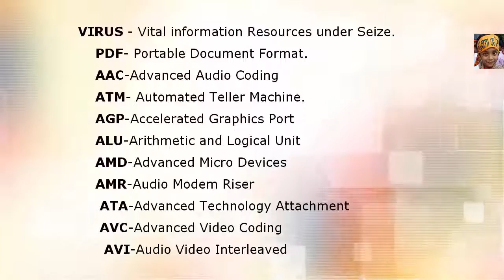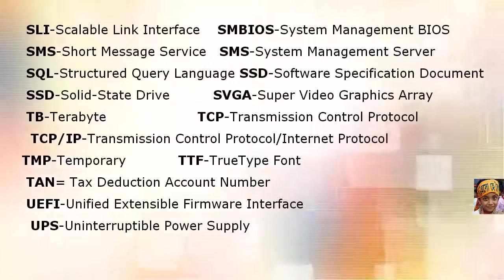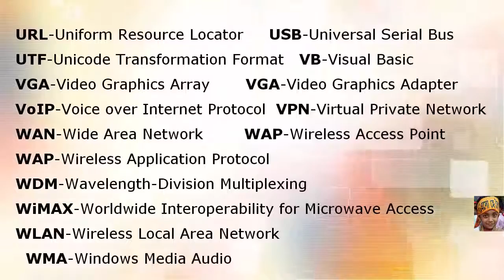Computer and It Abbreviation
It’s my Tutorial channel. it contains - Basic computer knowledge tutorial,
Computer Networking Tutorials, Basic of Computer for beginners,
Basic computer hardware Troubleshooting, Internet Connection (Basic Internet Tutorial)
Computer Fundamental, Computer Hardware and Networking tutorial.
Hope that you like my ...
If you have any queries please comment my  then i will reply as soon as possible.